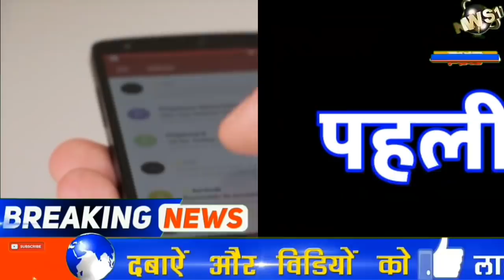1 जुलाई 2020 के मुख्य समाचार | हरियाणा की ताजा खबरें | Mausam vibhag Haryana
1 जुलाई 2020 के मुख्य समाचार | हरियाणा की ताजा खबरें | Mausam vibhag Haryana | हरियाणा मौसम खबर#1July2020#HaryanaNonstopNews
mukhya samachar 2020 Topic Cover :- Ambala News Bhiwani News Charkhi dadri News Faridabad News Fatehabad News Gurgaon News Hisar News Jhajjar News Jind News Kaithal News Kurukshetra News Karnal News Mahendragarh News Mewat News Panchkula News Palwal News Panipat News Rewari News Rohtak News Sonipat News Sirsa News Yamunanagar News
Mukhymantri Parivar Samriddhi Yojana, mmPSY, mukhyamantri Parivar Samriddhi Yojana Haryana, mukhyamantri Samman Nidhi Yojana Haryana, mukhymantri Parivar Samriddhi Yojana paise Kaise Dekhen, haryana breaking news, manohar lal khattar, manohar lal big announce, Haryana news, today breaking news,
 हरियाणा समाचार,हरियाणा के मुख्य समाचार हरियाणा ताजा खबर